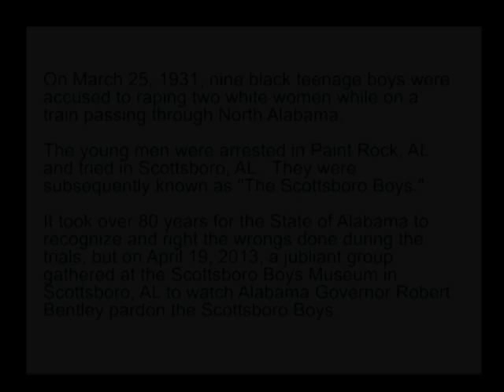AL Governor Robert Bentley: "It's never too late to do the right thing."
More than 80 years after nine young teenage black men were arrested for raping two white women, the State of Alabama has taken steps to right the wrong.  In this clip, Alabama Governor Robert Bentley explains how & why he's at the Scottsboro Boys Museum in Scottsboro, AL to sign a pardon for the "Scottsboro Boys."